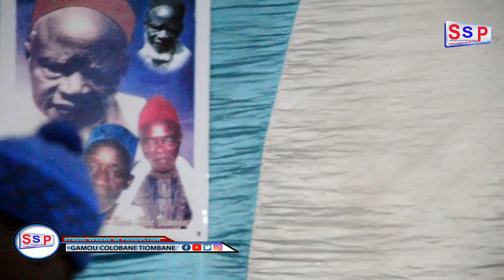gamou keur alpha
ssp tv